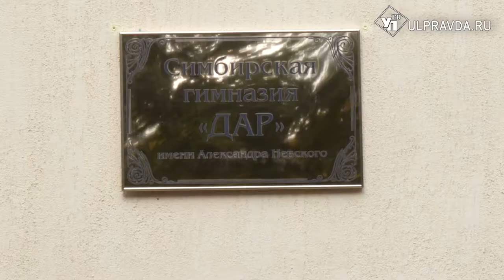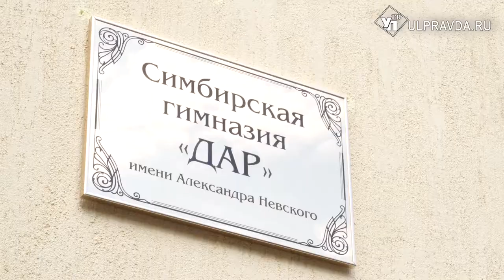Симбирской гимназии «Дар» присвоили имя великого полководца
2021-й стал годом празднования 800-летия со дня рождения выдающегося военачальника и политического деятеля русской истории, философа, святого – князя Александра Невского. Как в Ульяновске увековечили память выдающейся личности, расскажем в нашем сюжете.